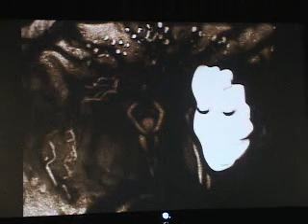Sand Master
I'll be amazed after you see what's doing this man with sand..